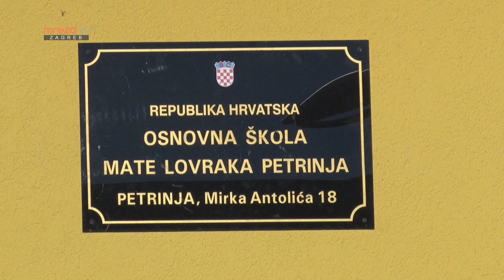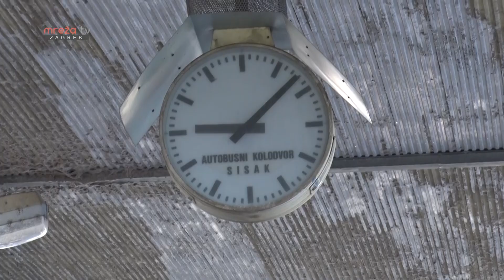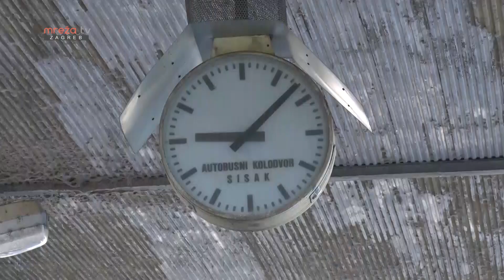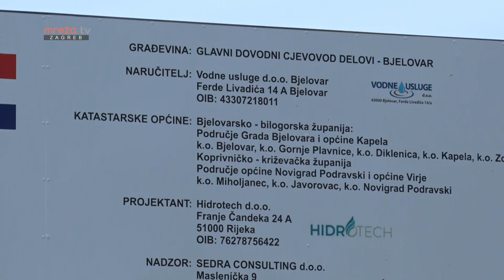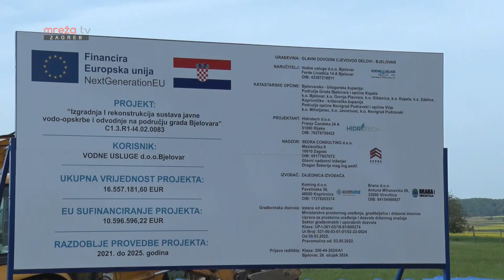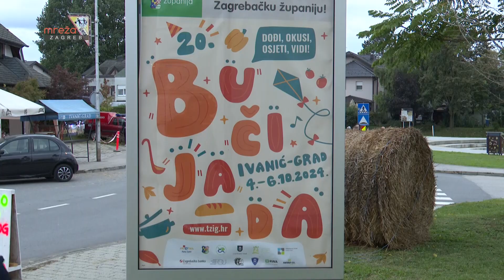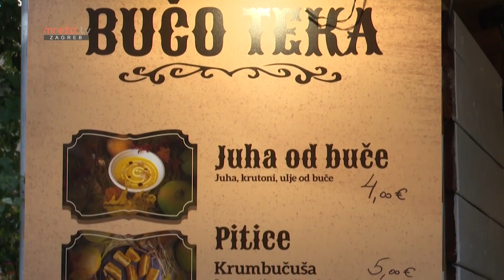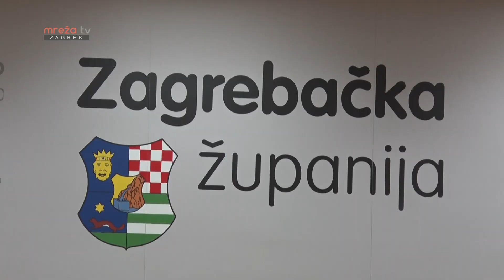Kronike središnje Hrvatske 13.10.2024.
MrežaTV